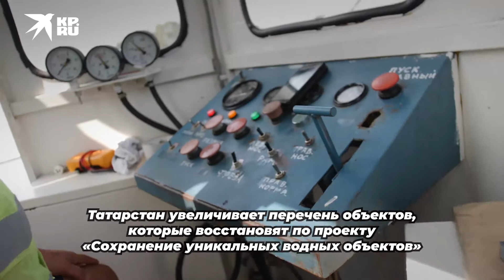Республика Татарстан - в числе лидеров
Реки и озера всегда будут точками притяжения, чего не скажешь об их благополучном состоянии. Поэтому сегодня мы помогаем восстанавливать их естественный баланс. Не один, не два, а сразу три водных объекта в Татарстане стали частью федерального проекта «Сохранение уникальных водных объектов» нацпроекта «Экология». Пруд в селе Державино, Река Меша в Никольском, Правый приток Вятки в городе Мамадыш, в планах: река Мелекеска в Набережных Челнах (идёт разработка ПСД). Кроме того, в рамках нацпроекта «Экология» расчистка также проходит и в Спасском районе. Работы там проводят наши коллеги - филиал «Средволгаводхоз» ФГБВУ «Центррегионводхоз».